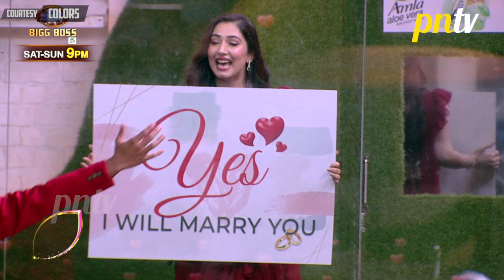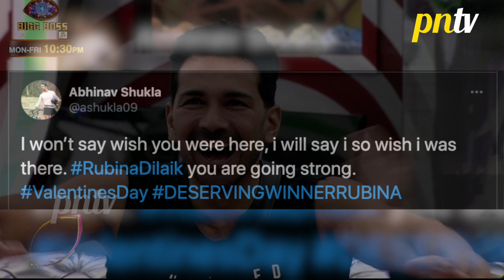Bigg Boss 14 Rubina ke liye karni hai Abhinav ko bigg boss ke ghar me Re Entry